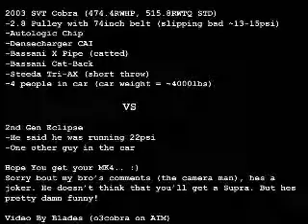03 Cobra vs Eclipse